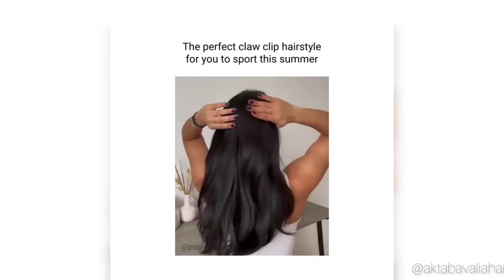16 Ways to Style Claw Clip 2022 || 16 Claw Clip (Catcher) Hairstyles (part 2) || The Hairdo's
16 Ways to Style Claw Clip 2022 || 16 Claw Clip (Catcher) Hairstyles (part 2) || The Hairdo's

💁🏻‍♀️ follow them on Instagram and support them💕